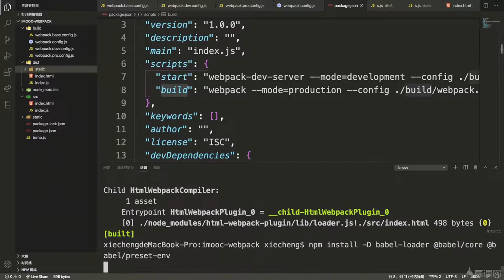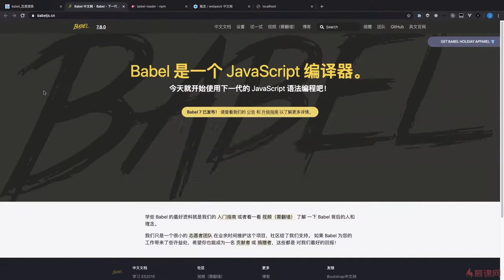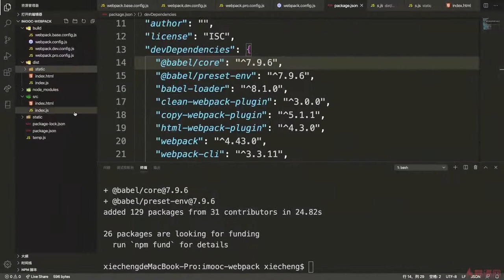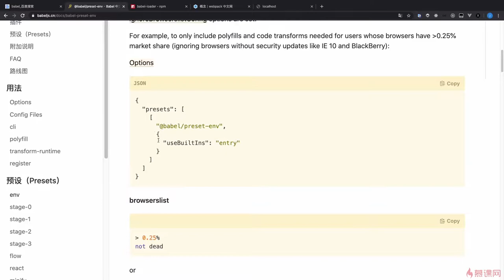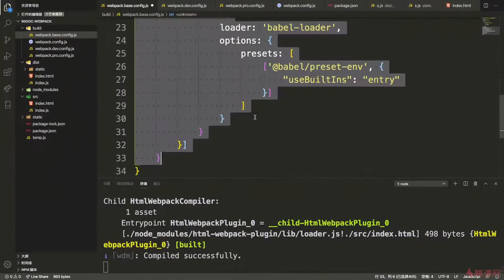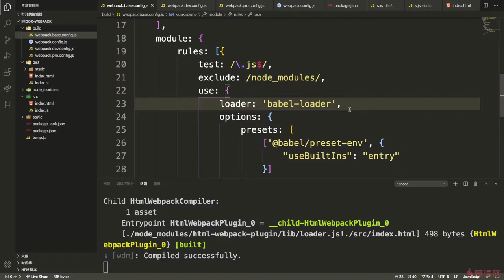11.4 Babel配置｜Webpack构建环境｜从ES6到ES11JS全版本JavaScript语法详解